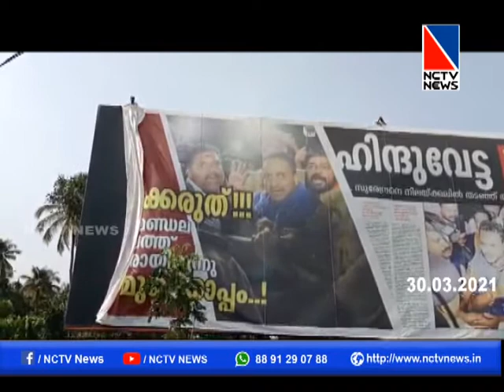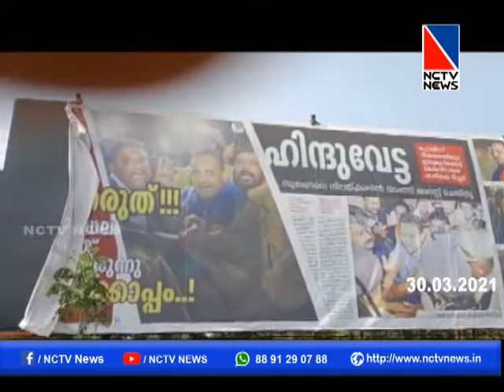മതസ്പര്‍ധ വളര്‍ത്തുന്നുവെന്ന പരാതി, കൂറ്റന്‍ ഹോള്‍ഡിങ്‌സില്‍ സ്ഥാപിച്ച ഫ്‌ളക്‌സ് എടുത്തുമാറ്റി.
ദ്യമായി മതസ്പര്‍ധ വളര്‍ത്തുന്നുവെന്ന പരാതിയെ തുടര്‍ന്ന് കൂറ്റന്‍ ഹോള്‍ഡിങ്‌സില്‍ സ്ഥാപിച്ച ഫ്‌ളക്‌സ് എടുത്തുമാറ്റി.